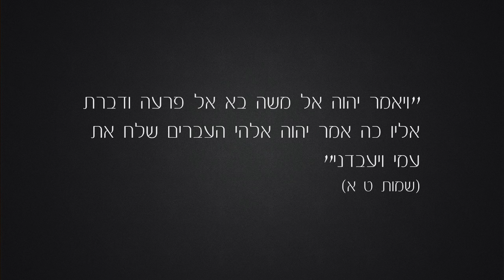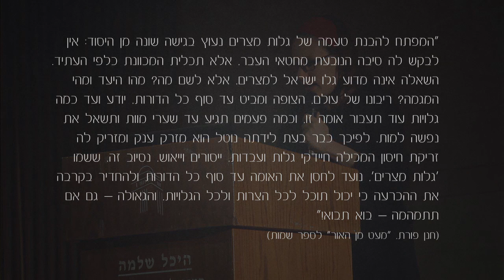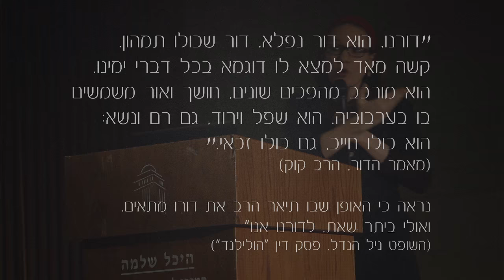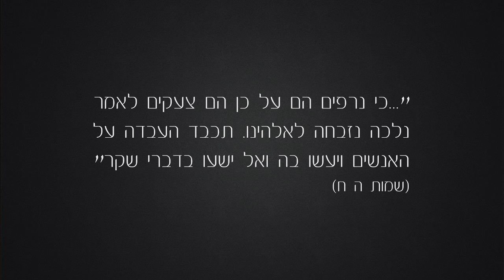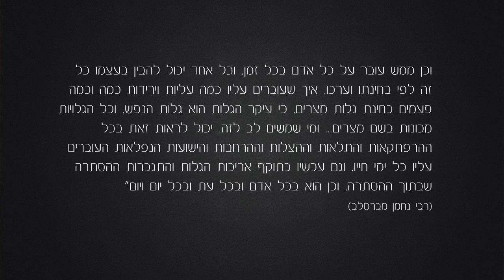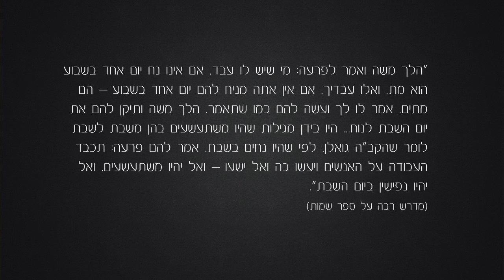ליבא | סיון רהב מאיר | שיעור בפרשת שמות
דברים שכדאי ללמוד מפרעה, ועוד תובנות מפרשת שמות. שיעור של סיון רהב-מאיר מאתר "ליבא"